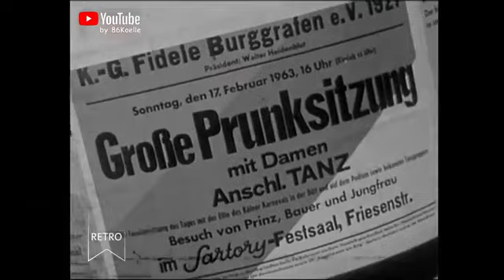grundmann50937 feat rolf dieter brinkmann - jetzt ist winter in köln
" Das eigene Erleben war für Rolf Dieter Brinkmann die Grundlage seines Schaffens als Dichter und Schriftsteller. Bei Streifzügen durch Köln hat der radikal gegen den Zeitgeist lebende Künstler 1973 aufgenommen, was ihm im Kopf herumging: Gedanken zum Leben an sich, über West-Deutschland und die Entwicklung der Stadt, Überlegungen zu Nachbarn, Geld, Sprache und Frauen."